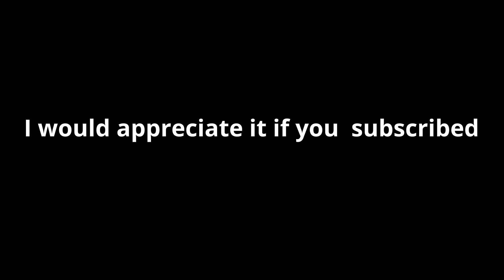Minecraft Manhunt with Tem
This is our own Minecraft Manhunt, mostly with Tem as the Speedrunner.